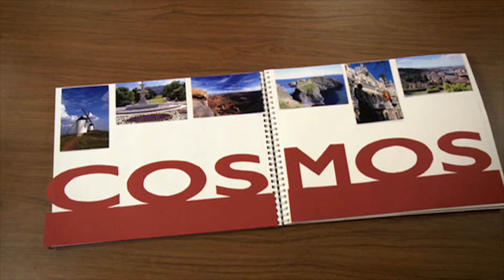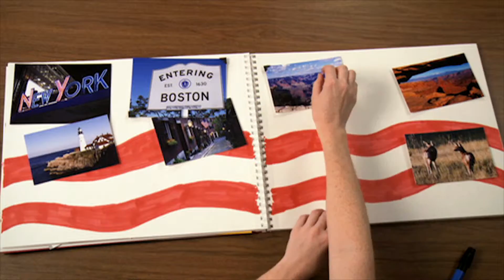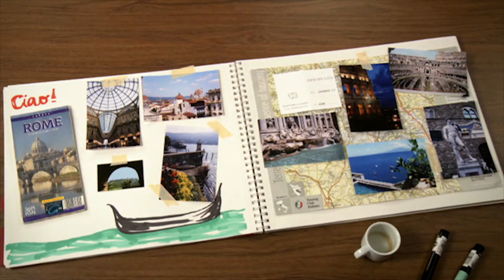Cosmos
Cosmos tours will turn your travel dreams into a reality. With hotels, transportation, sightseeing and a knowledgeable tour director for only around $100 a day, you can choose from over 100 incredible tours across Europe.